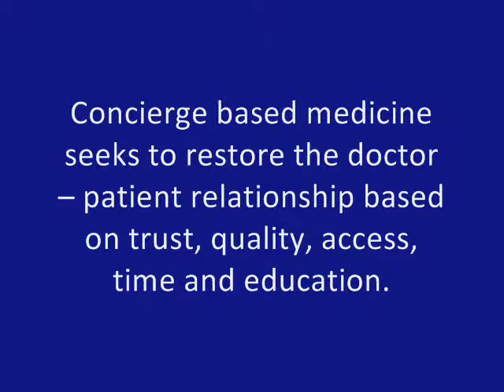Dr. Harlan Weinberg - Personalized Health Care, LLC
reporter, Christine Torino, interviews Dr. Harlan Weinberg about his new Personalized Care medical/business model that brings back the 1on1 Doctor relationship.

Now, Senior Americans and their families can enjoy more time at home...Dr. Weinberg and his team of doctors MAKE HOUSE CALLS.

Find out more about Concierge Medical services from Personalized Care